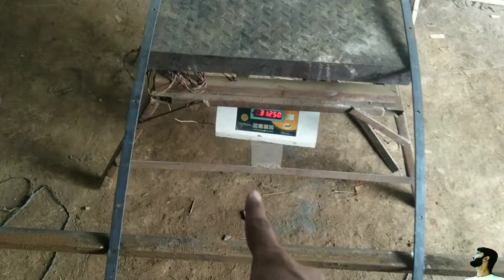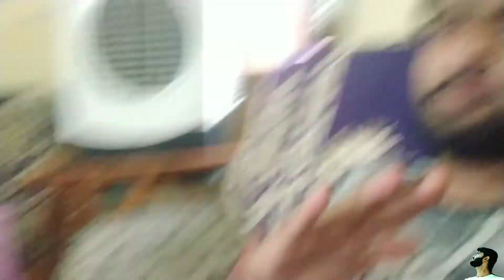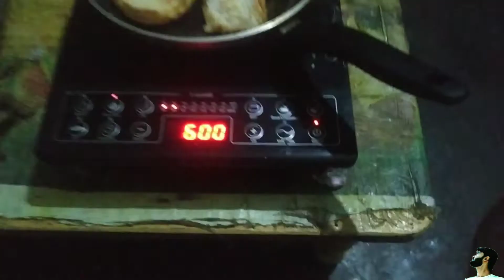Lineman ko light nhi lgati hai Q ? 🤯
Dear.
Good morning 🌞. I hope aap sb achhe honge or hmesa good and positive rhna chahiye. And today in this video I want to show out own daily happy and positive life cycle. I hope aap sb ko yh video acchi lagegi.
I am Ravi Pratap Singh, a lifestyle YouTuber and this is the space where I like to share my interpretation and take on fashion & Travel, Food, Music, Home Decor and all things lifestyle !  I AM PHILANTHROPIST.& Mechanical Engineer.&Food vlogger&Full time Traveler &Influencer.& Lifestyle vlogger.

Agr aap sb ko yh video acchi lagi ho to please video ko like aur share karna na bhule jayega.